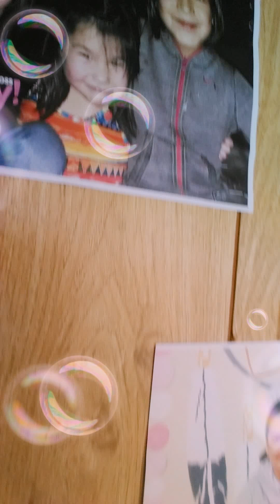What I have him planing